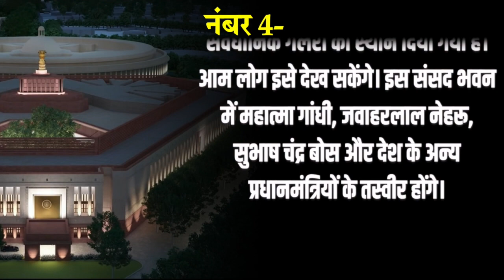Modi जब आज से 5 दिन बाद करँगे ऐसा काम, हमेशा के लिए अमर हो जाएगा नाम, बदल देगा भारत की तस्वीर तकदीर।